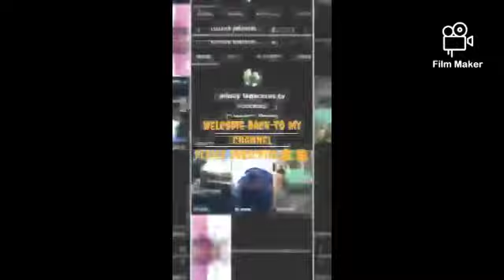Part 1 Pilar Bohol foundation day miss pilar 2022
after 2yrs for pandemic naka balik jod miss pilar Bohol 2022 para foundation day naa Pai dugang part 2 minoyans